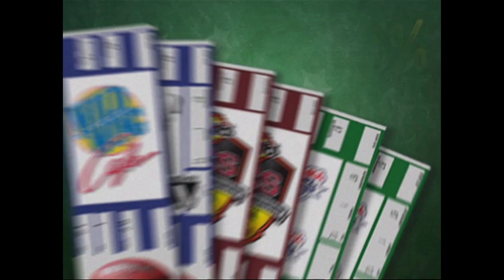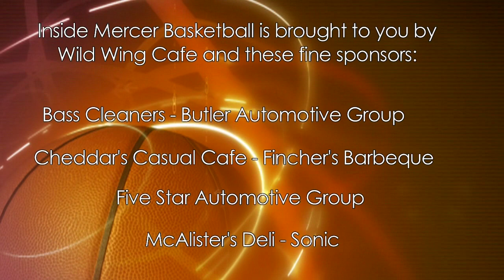Inside Mercer Basketball, episode #007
Join Mercer Men's Head basketball Coach and host Rick Cameron for a inside look at the 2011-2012 season in Men's basketball at Mercer University. In episode seven Bob Hoffman welcomes Mercer Head Tennis Coach Warren Woolfolk and Sophomore Center Monty Brown.